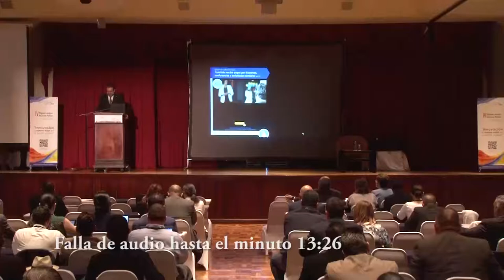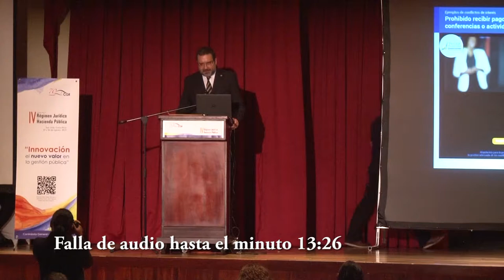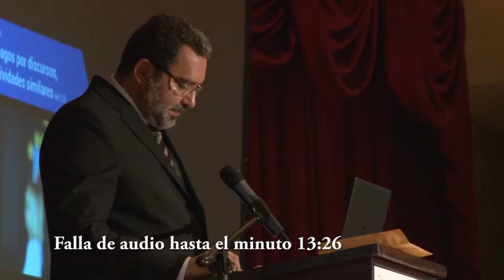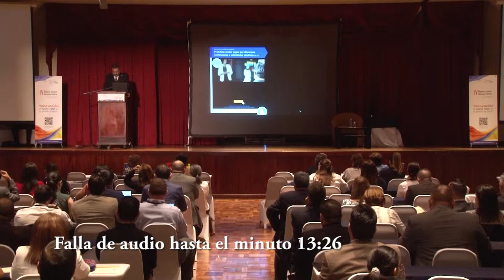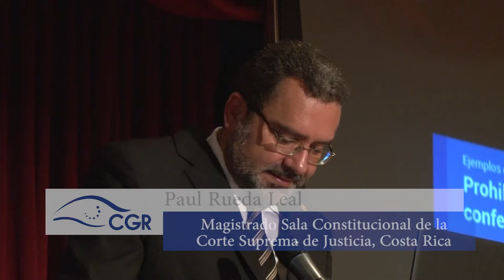Buenas prácticas para prevenir los conflictos de intereses en la gestión pública.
La Contraloría General de la República comparte la primera conferencia plenaria del segundo día del IV Congreso sobre el Régimen Jurídico de la Hacienda Pública, denominada “Buenas prácticas para prevenir los conflictos de intereses en la gestión pública”